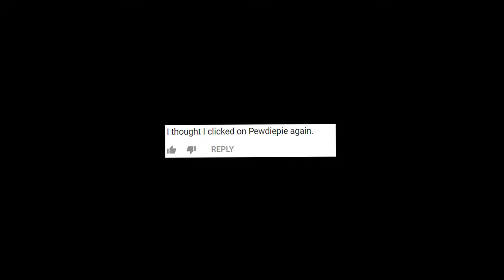I ALMOST DIED in Minecraft HARDCORE Mode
Minecraft Hardcore Survival on the Noodle Planet continues and I decide to get the conduit working and raid an Ocean Monument.

uh oh... | Minecraft Hardcore Thinknoodles

The Noodle Planet was my longest-running and first-ever Minecraft series on my channel. Watch as I continue to progress and learn more about the game and, of course, make careless mistake while taking unreasonable risks.

Join me, my dog Kopi and other friends on our adventures in video games. All of my content is family friendly gaming videos for kids!